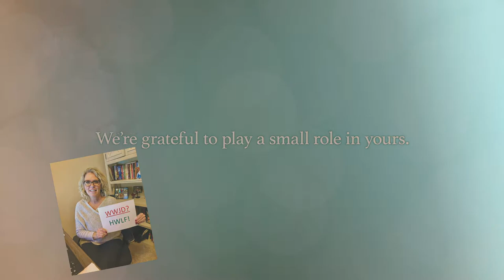Happy New Year's from Your Friends at TRICOM